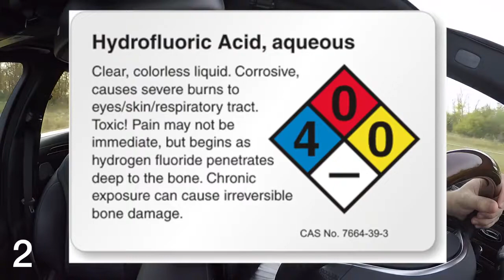lamborghini ferrari bmw mercedes porsche bugatti audi – 5 Ways Die Autowäsche wird Ihr Auto Zerstöre